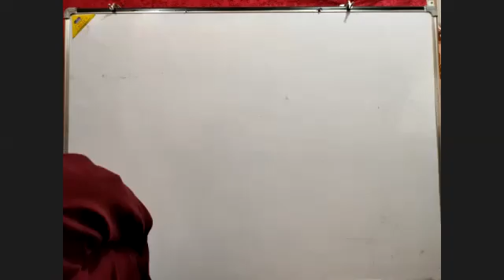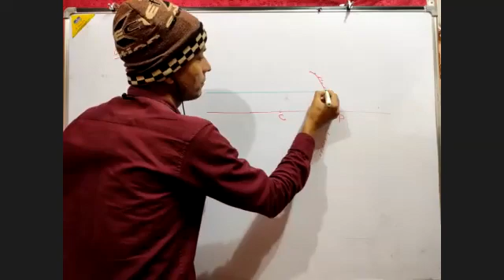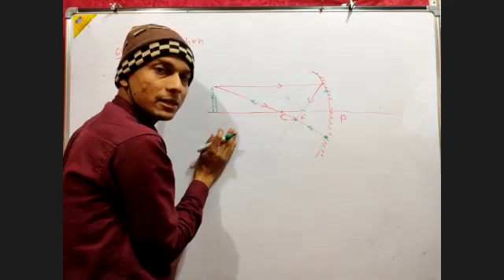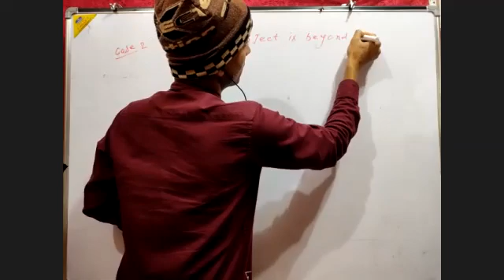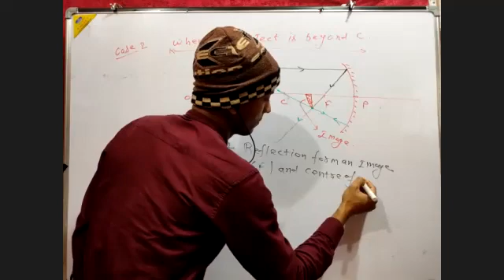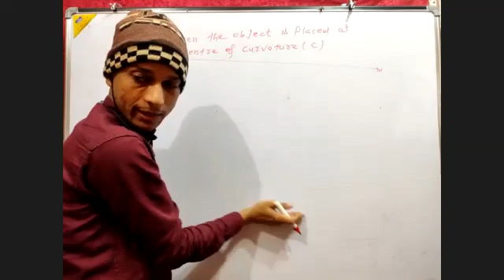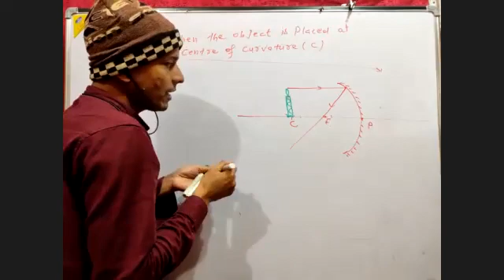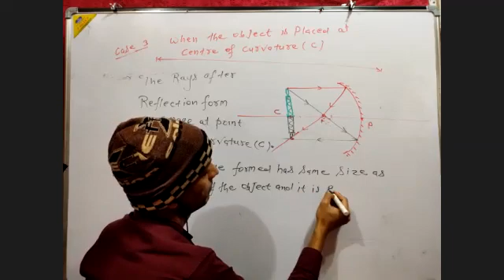Light 22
Engineering classes